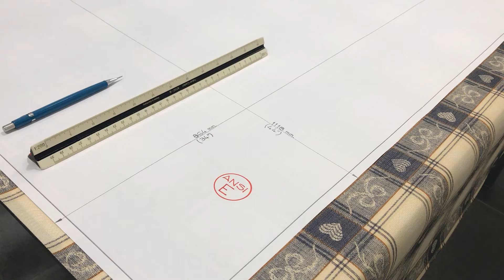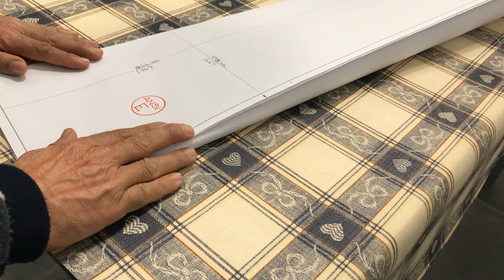Como doblar un plano ANSI E en ANSI A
Video tutorial que explica paso a paso como doblar un plano de tamaño ANSI E en un plano de tamaño ANSI A de tal forma que lo puedas meter en una carpeta de plastico o folder.